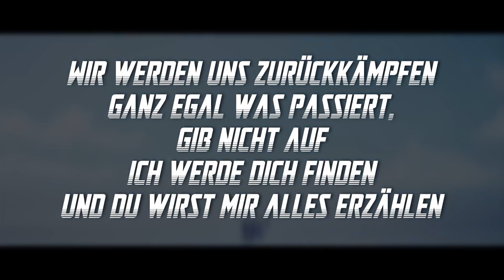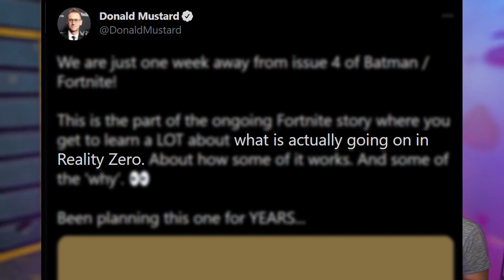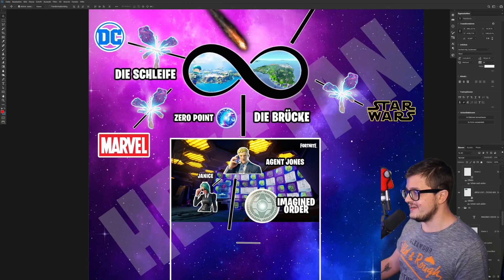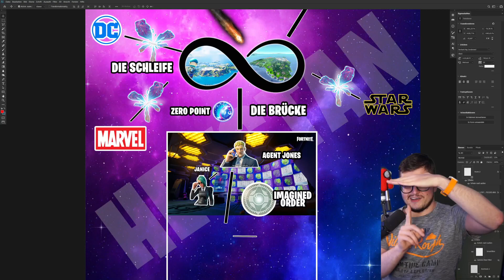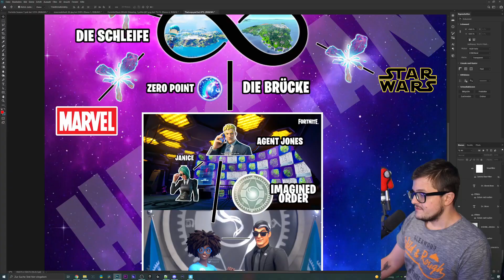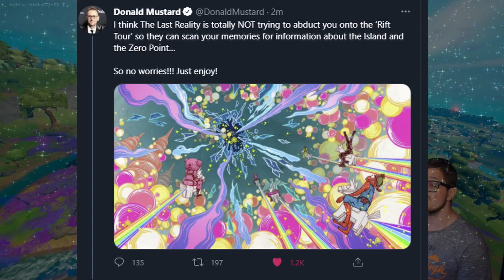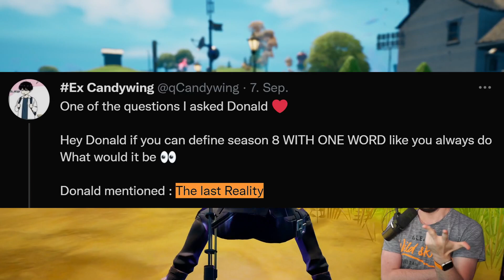Der HIMMEL WIRD BRENNEN 🔥 Die GESCHICHTE | Fortnite Operation Himmelsfeuer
Fortnite Season 7 Live Event Trailer Geschichte. Operation Himmelsfeuer, was hat Doktor Slone vor? will die IO die Insel wieder zerstören? wer ist die letzte Realität? Das große Story Video zum Skyfire Live Event.

👉 Social Media 👈